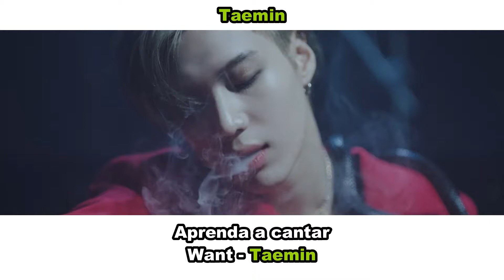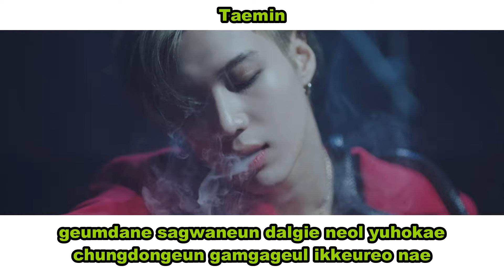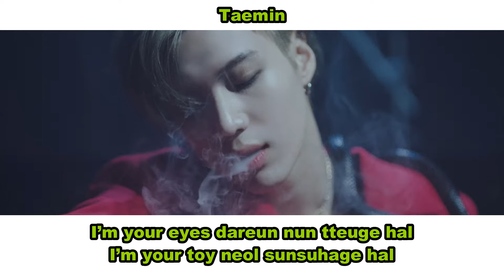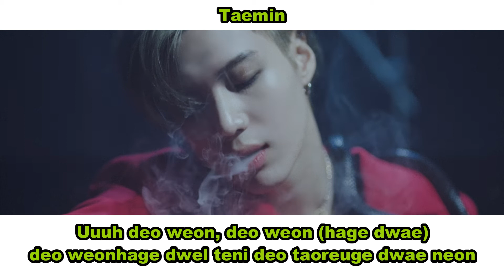Aprenda a cantar TAEMIN - WANT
Pedidos?